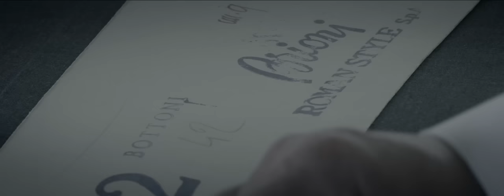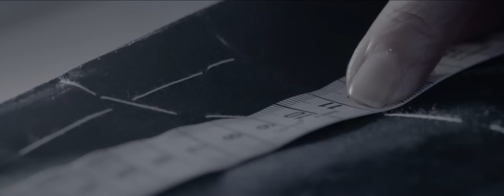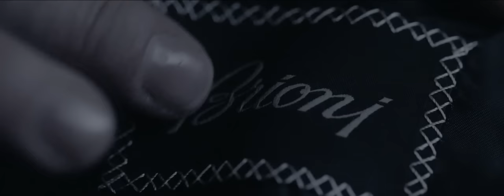Brioni | The Tailoring Method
The Brioni Tailoring Method, a unique combination of artisanship, engineering and artistry: Italian sartorial tailoring

From the initial cutting to the final repose phase, the Brioni tailors impart expertise to all the steps that bring a man's suit to life, rendering it an emblem of the company's savoir faire.